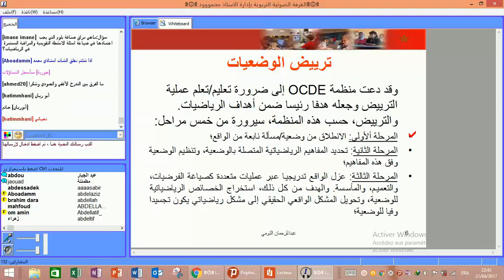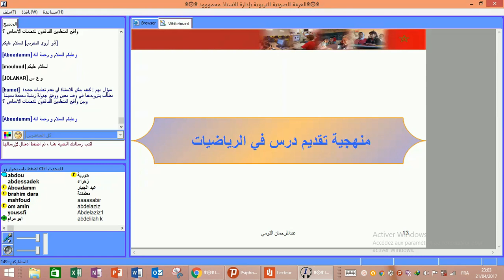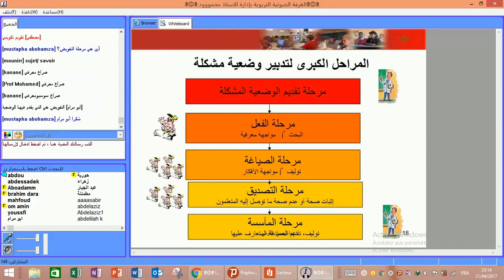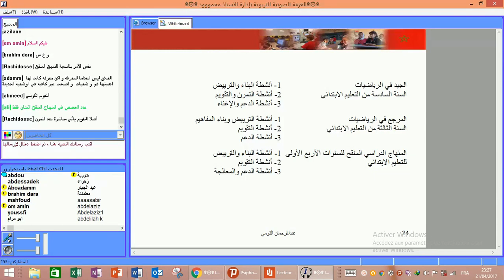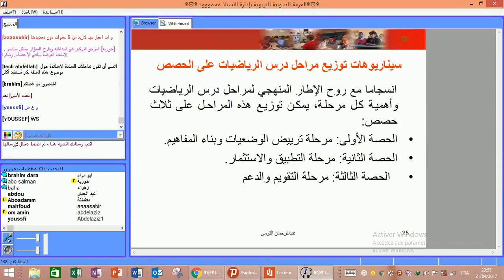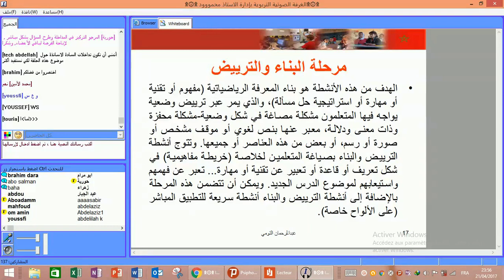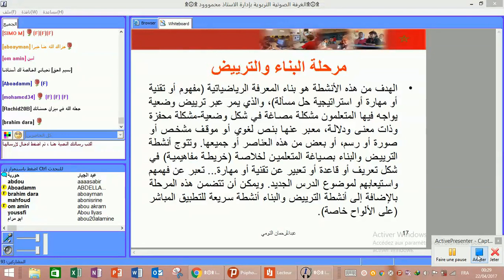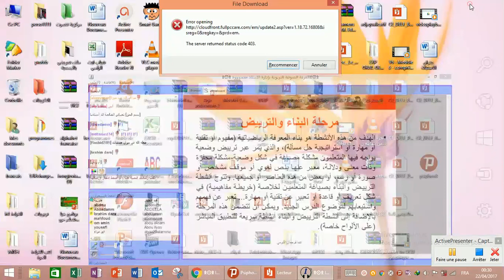التخطيط الاجرائي لدرس الرياضيات - عبد الرحمان التومي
الجزء الأول من عرض الاستاذ عبد الرحمان التومي حول التخطيط الاجرائي لدرس الرياضيات